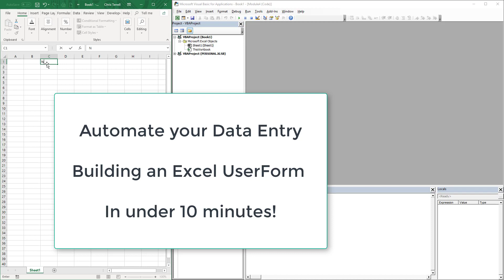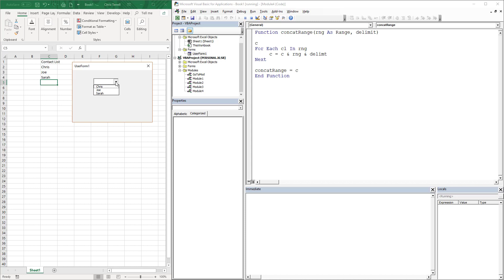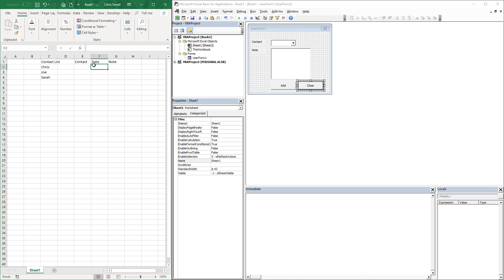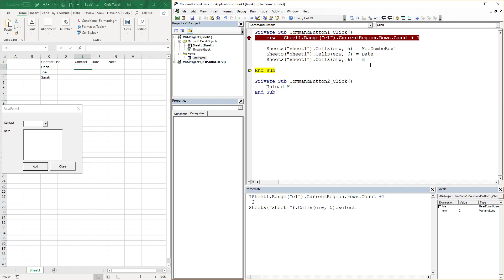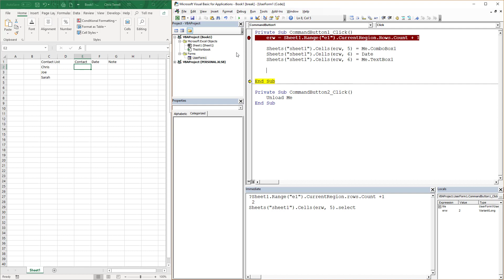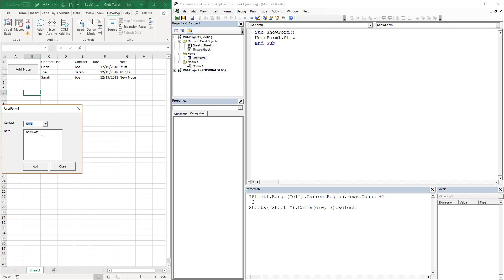Excel UserForm Automate Your Data Entry - CODE INCLUDED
This video shows how to create an Easy Excel Userform.
This is perfect for Data entry and automating your spreadsheets.

'User Form Code

    erw = Sheet1.Range("e1").CurrentRegion.Rows.Count + 1

    Sheets("sheet1").Cells(erw, 5) = Me.ComboBox1
    Sheets("sheet1").Cells(erw, 6) = Date
    Sheets("sheet1").Cells(erw, 7) = Me.TextBox1

End Sub

    Unload Me
End Sub

' Module Code

Sub ShowForm()
UserForm1.Show
End Sub